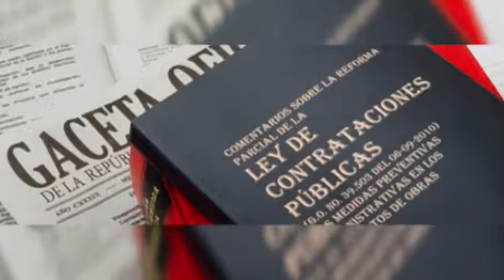En estos 4 años los Proveedores del Estado se han multiplicado